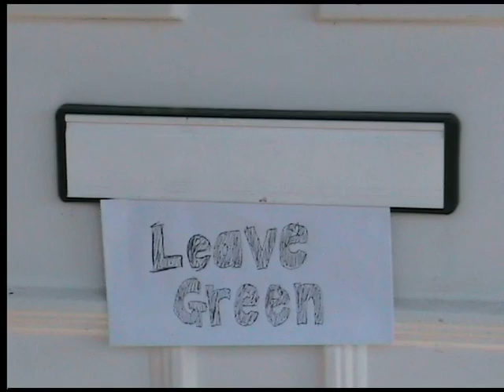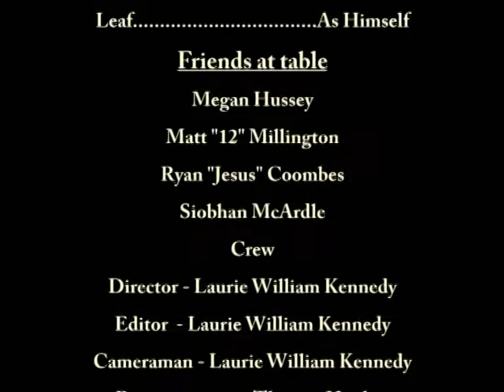Leave Green (2010, short film)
A film about Steve Green and possibly the closest relationship ever in film.

EDIT: The spiritual sequel is out now "In Search of Steve" is the title